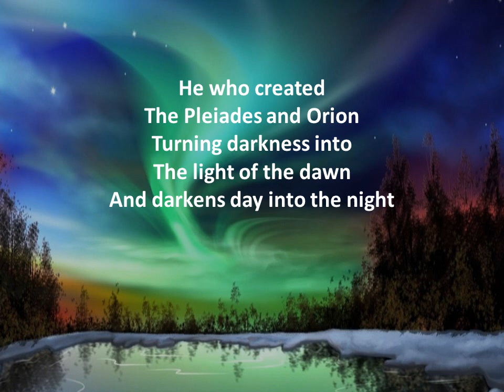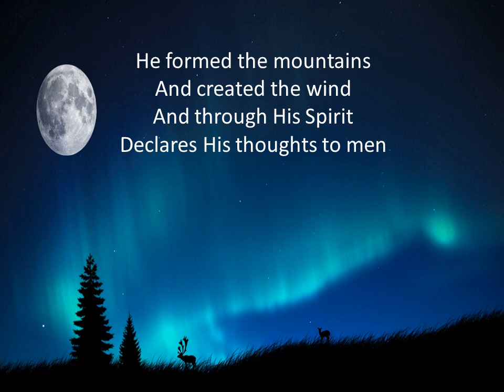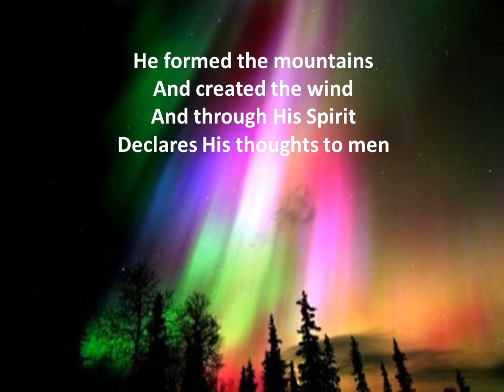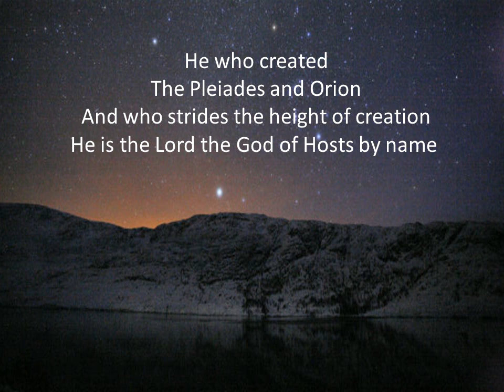The Pleiades and Orion by John Michael Talbot